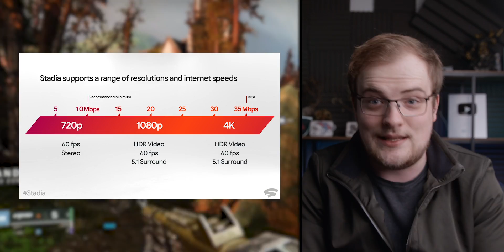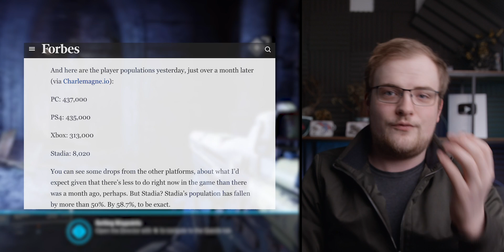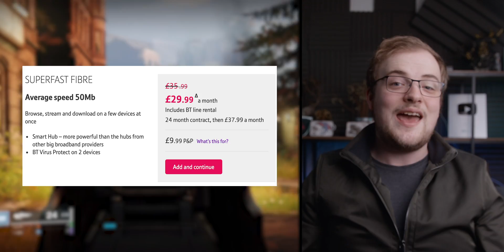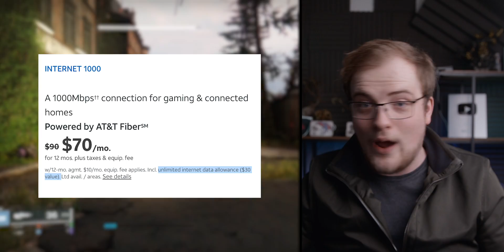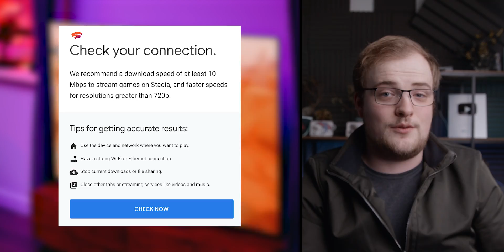50% DROP: Stadia ABANDONED By Players - The Facts Google WON'T Confront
Stadia's playerbase has taken a sharp fall since launch. Who knows why? Google themselves might, but they'll never admit it.